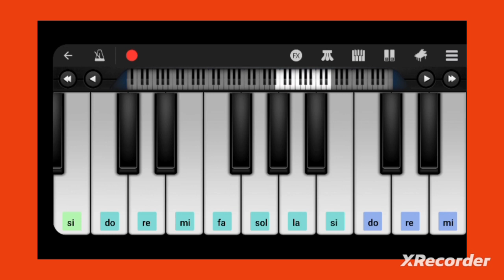Georges Bizet, preludio da Carmen -tutorial tastiera- prof. Modugno